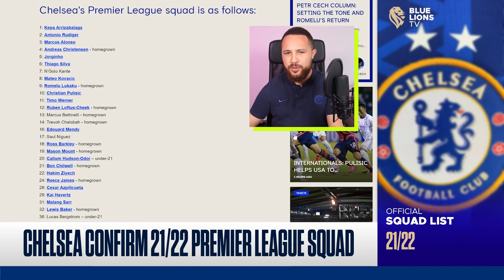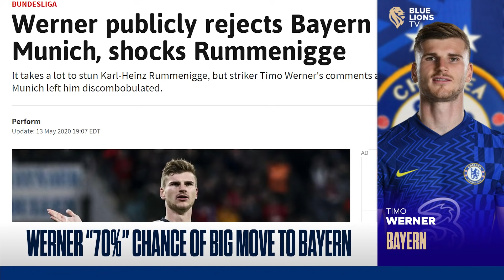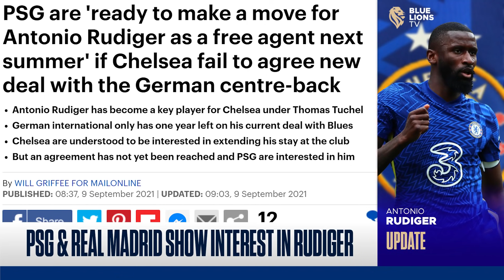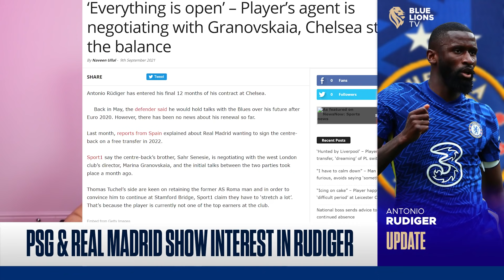CHELSEA MAKE KESSIE OFFER!, BAYERN WANT WERNER, RUDIGER PSG + SHOCK SQUAD LIST NEWS!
In today's chelsea news, i talk franck kessie to chelsea links, timo werner to bayern munich interest, rudiger chelsea contract updates as well as chelsea's official 21/22 premier league squad list!

CHELSEA AWAY KIT RANGE
Chelsea Away Stadium Shirt 2021-22